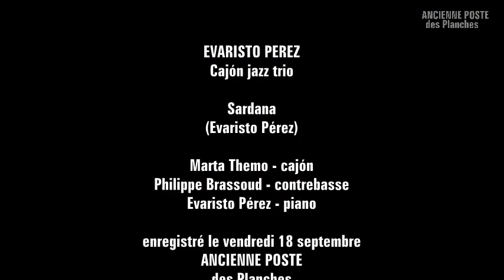EVARISTO PEREZ Cajón jazz trio - Sardana (Evaristo Pérez)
EVARISTO PEREZ
Cajón jazz trio

Sardana
(Evaristo Pérez)

Marta Themo - cajón
Philippe Brassoud - contrebasse
Evaristo Pérez - piano

enregistré le vendredi 18 septembre
ANCIENNE POSTE
des Planches
Montreux - Suisse

José Briceño

septembre 2015